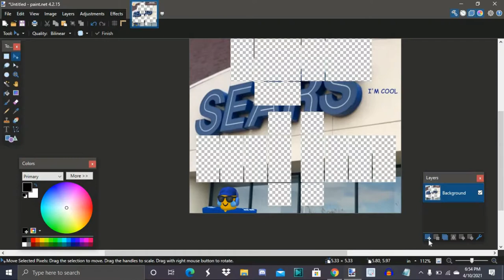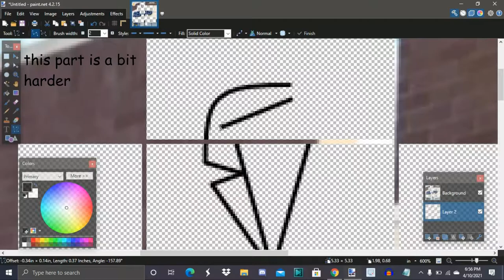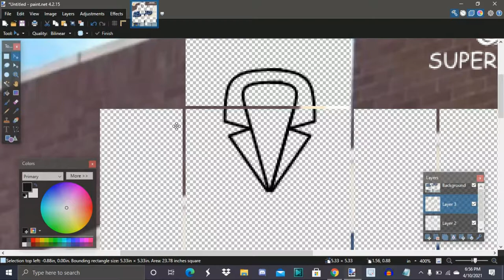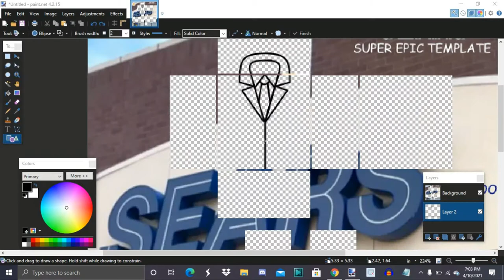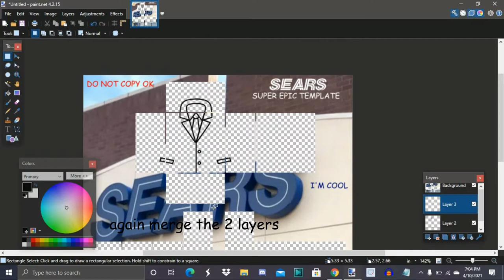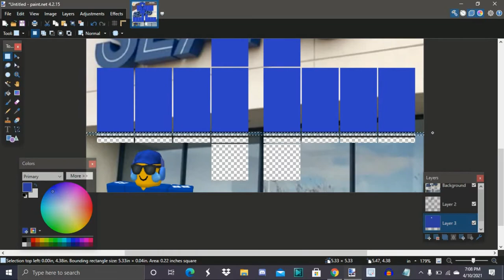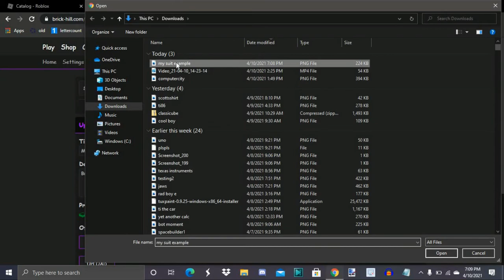Suit Tutorial - Brick Hill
This video is about learning to make suits on Brick Hill, it's a bit more advanced and complex but hopefully it will help you to make suits on Brick Hill.